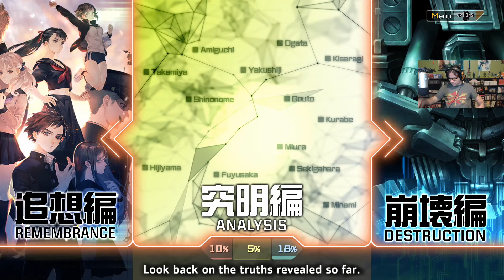TW Plays 13 Sentinels Aegis Rim #7 - Quite the View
Worth taking in.